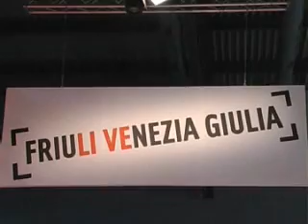Itinerari e Agroalimentare d'Italia Friuli Venezia Giulia Biker Fest Bit 2013